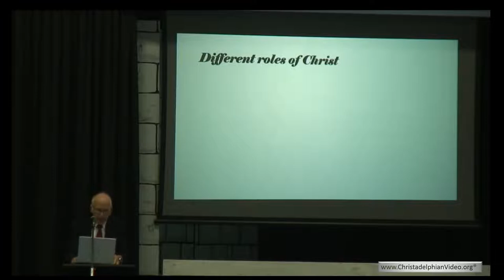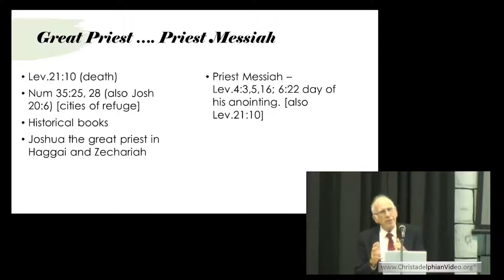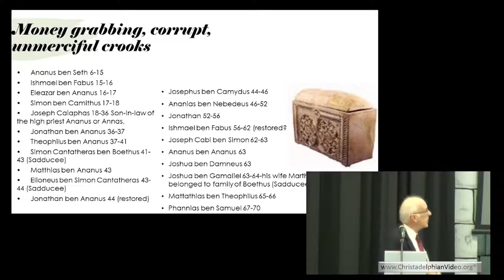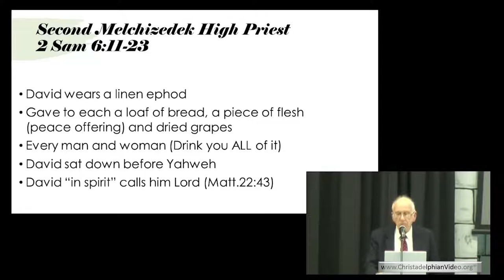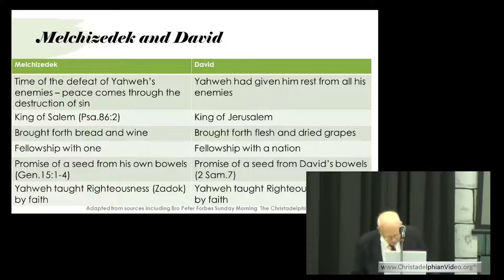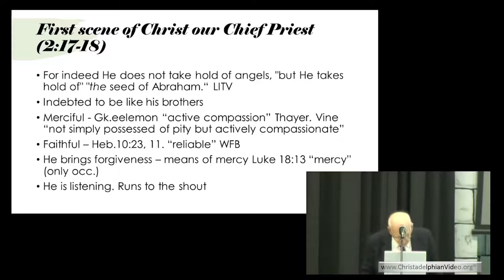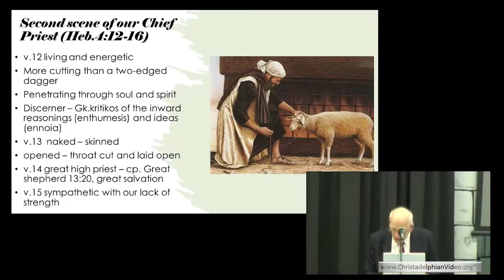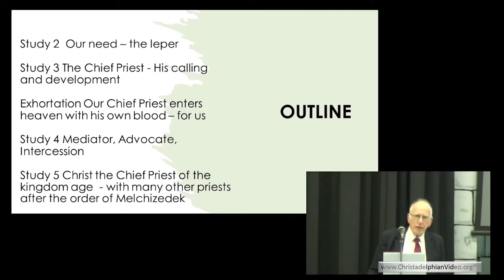Our great High Priest #1 He is able to succour then that are tempted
A Christadelphian Video:
“Christ is our Great High Priest in the presence of God for us. By entering heaven with his own blood he has opened the way into the holiest of all. Through Christ we have the joy of the forgiveness of our sins. In the ritual of the leper in Leviticus 13 and 14 we understand our need for a High Priest who inspects us and knows our sins but is willing to heal. Every day he reaches out to us with the greatest care and sympathy. This series looks at the past high priests of the Aaronic code to point forward to the present work of Christ. He is now our mediator, intercessor and advocate.  The last study takes us into the kingdom when Christ will be the Great High Priest of the future age and in God’s grace we will be priests to God and to Christ”